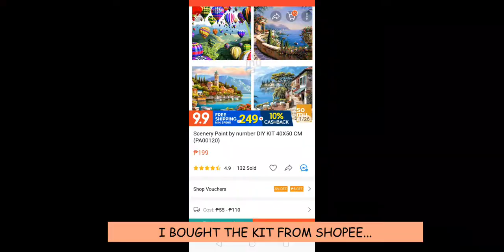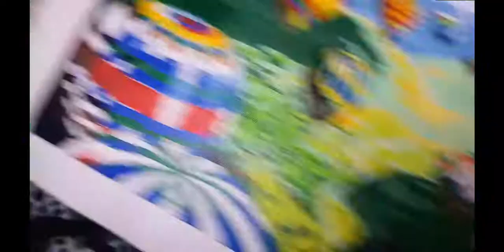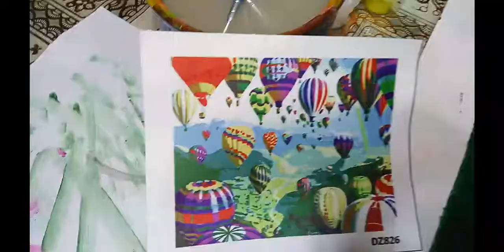PAINT BY NUMBERS WITH TREASURE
I became interested in PAINT BY NUMBERS after watching some members of TREASURE doing it in their 3 MINUTE TREASURE segment (Pipo Painting)...
I bought the KIT from SHOPEE and it's actually cheaper than what TREASURE showed in their video.
Imagine (Prod. by Lukrembo)